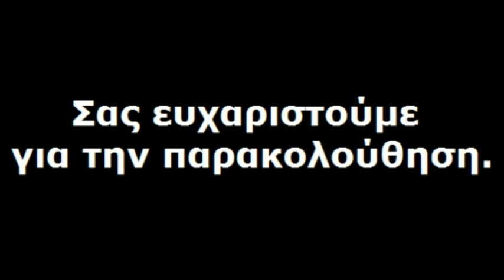Φιλιατρά Ποδηλατικός Γύρος